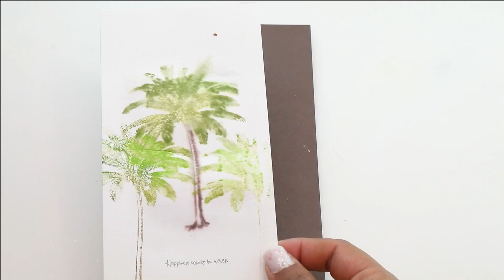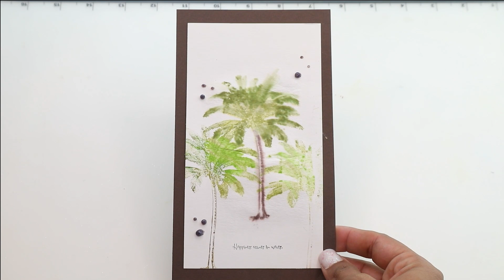Easy Slim Line Watercolor Stamping | Clean & Simple Card Making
Create DIY slimline cards with easy watercolor stamping. This tall handmade card are simple to make with the June Whit Kit available on the @UnityStampCompany

• Zig CLEAN COLOR SET OF 12 Real Brush Pens rb6000at12vb

• Tim Holtz Distress Oxide Ink Pad PEACOCK FEATHERS Ranger TDO56102

• Tim Holtz Distress Oxide Ink Pad TWISTED CITRON Ranger TDO56294

• Simon Says Stamp Premium Ink Pad INTENSE BLACK Ink065 at Simon Says STAMP!

• Studio Katia INK BLENDER BRUSHES Set of 2 sk011